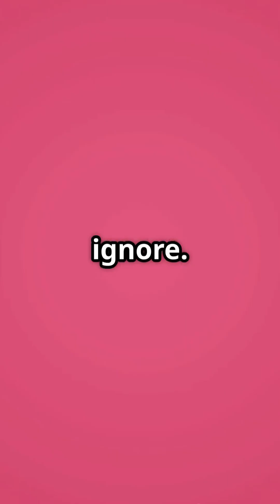This Disease Turns People Into ‘Real’ Vampires 🧛‍♂️ | True Medical Mystery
🧛‍♂️ The Real-Life “Vampires” | The Medical Mystery Behind the Myth

They can’t step into sunlight without their skin blistering and burning. Some even drink blood to survive. No, this isn’t a scene from a vampire movie—it’s Porphyria , a rare genetic disorder that eerily mirrors vampire folklore.

Centuries ago, people with this condition were feared and misunderstood. Pale skin, sensitivity to sunlight, and even fang-like teeth caused by gum shrinkage made them seem otherworldly. But here’s the twist: drinking blood may have actually helped some sufferers recover lost iron—a chilling connection to vampire legends.

💬 Do you think vampires were real… or just misunderstood science?